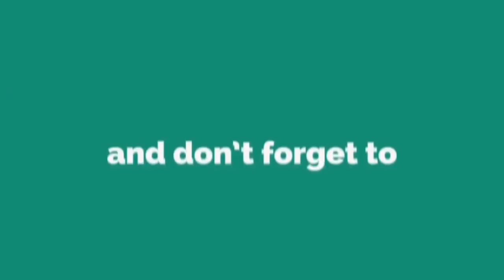Dark Light 6400+ Live Ladder Push Gameplay